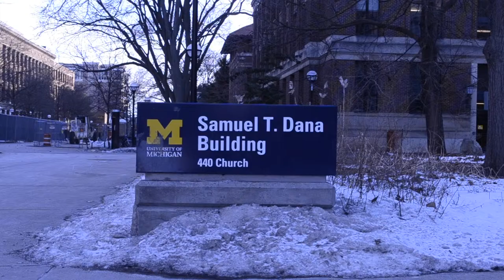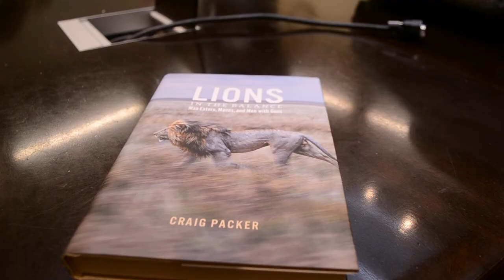Maintaining the Lion's Den with Craig Packer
Conservation ecologist Craig Packer stops by to share his knowledge about establishing boundaries to separate large animals from the rest of society. Photos featured courtesy of Kate Brooks from her Kickstarter and an article from the Smithsonian Magazine